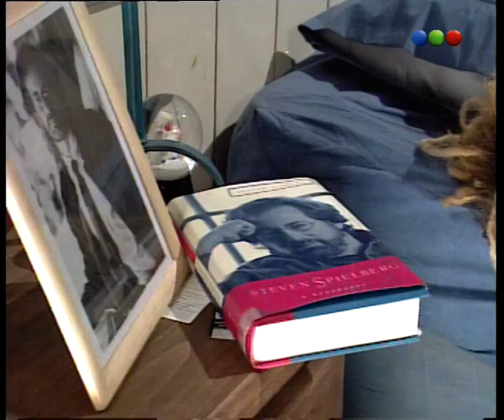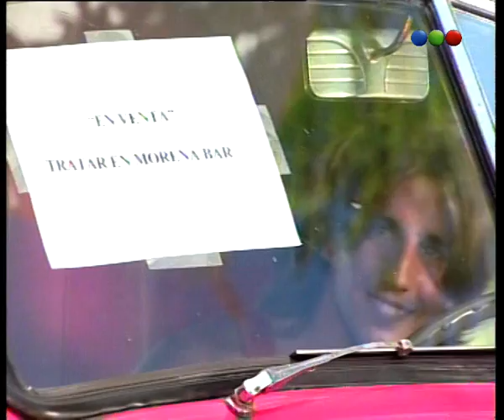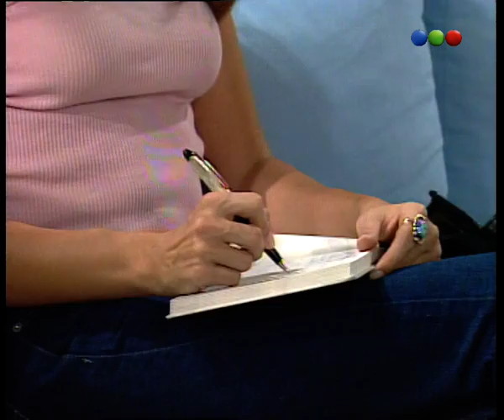Capítulo 15 - Parte 2 - Verano del 98